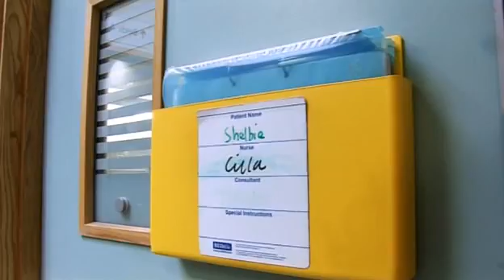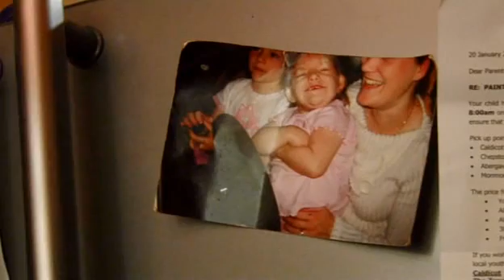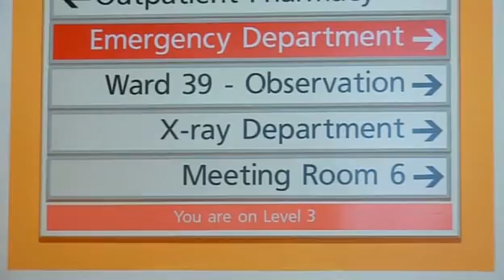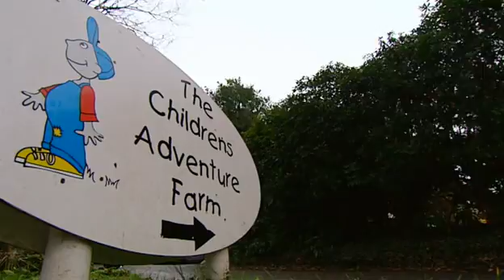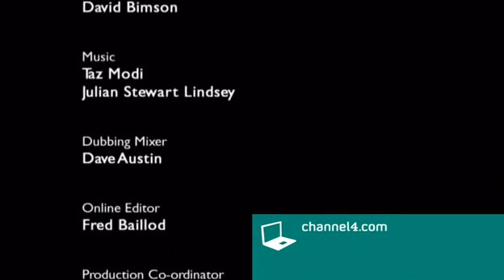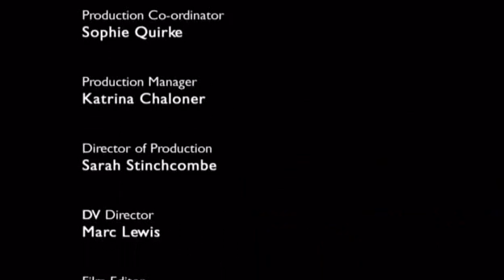Born to Be Different S07E03 23 June 2011